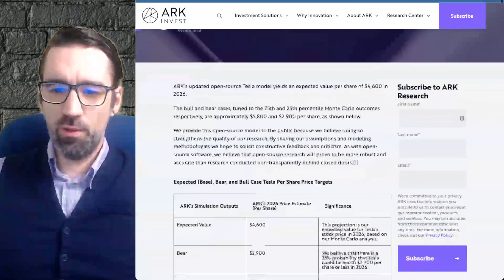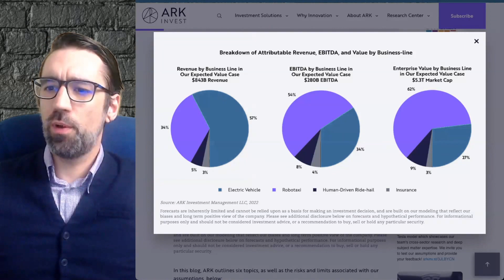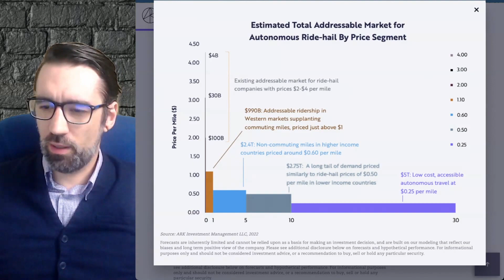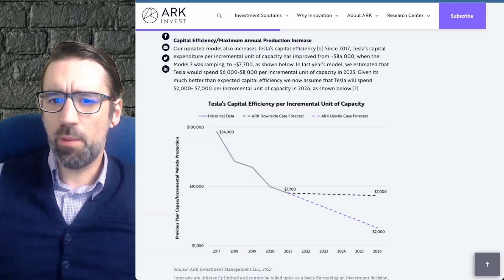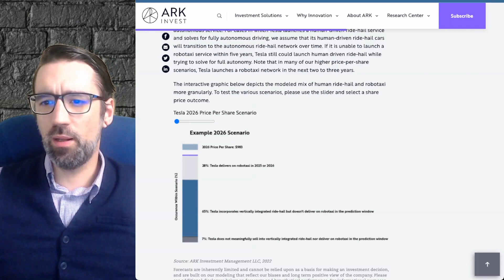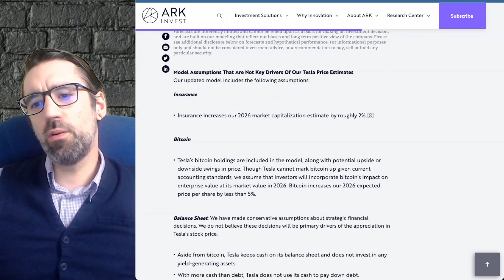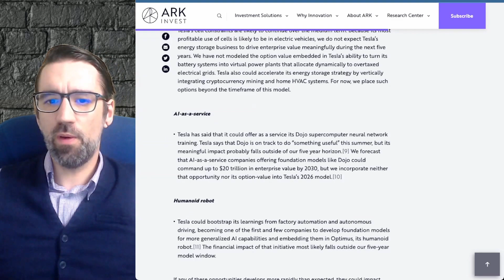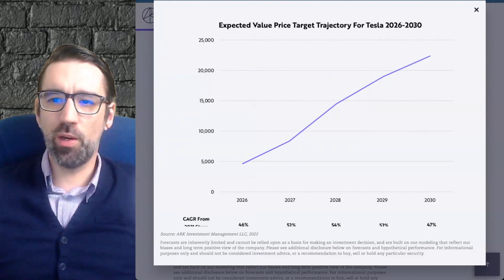Ark Invest Tesla Valuation for 2026 and Price Targets for 2030 - Tesla Stock to $20,000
A deep dive into ARK Invest's Tesla stock valuation model for 2026 and 2030 price targets (TSLA)